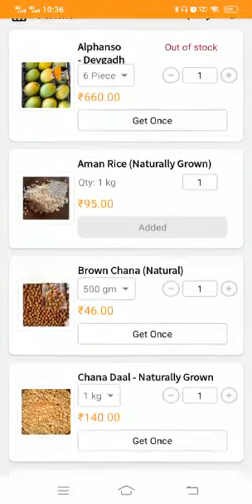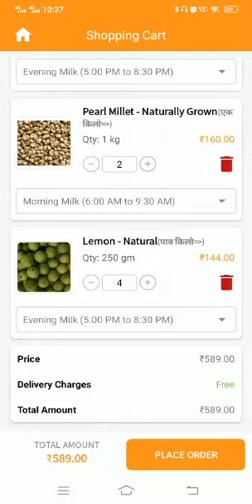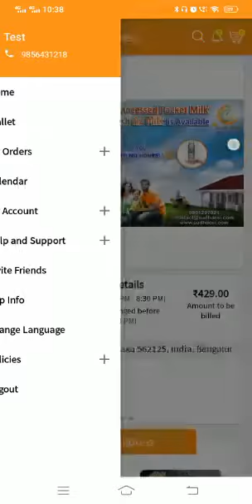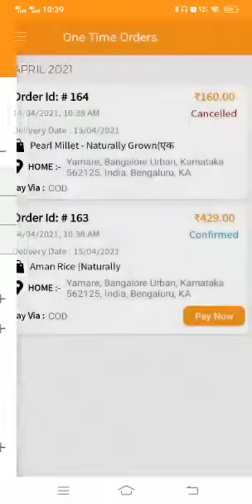Sudh Desi - Product Order and Payment - Hindi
Sudh Desi is available online on